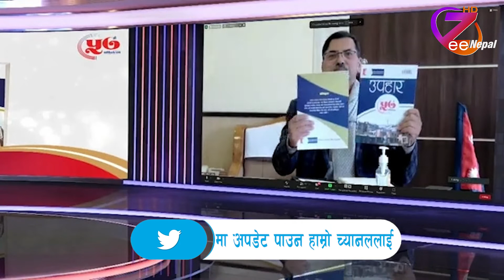उत्पादनमूलक क्षेत्रलाई प्राथमिकतामाराखेर लगानीबढाउनुपर्ने अर्थमन्त्री शर्माको भनाई ll ZeeNepal HD TV